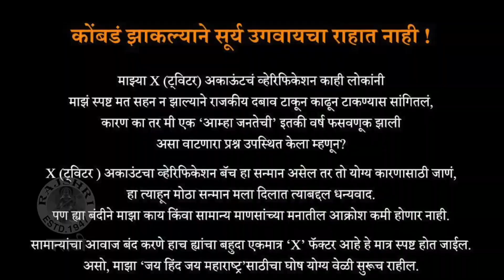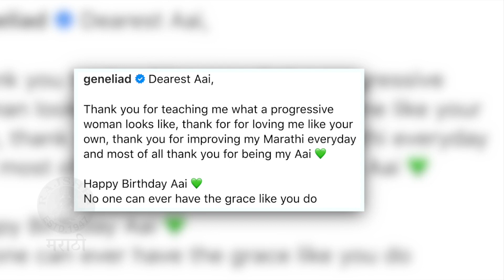Top 10 Marathi Entertainment News | Genelia Deshmukh | Deepika Padukone | Tejaswini Pandit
जिनिलियाची सासूबाईंसाठी पोस्ट, तर आमिर खानच्या लेकीचं शांतीत क्रांती २ च्या स्पेशल स्क्रिनींगला हजेरी. काय घडलं या आठवड्यात पहा या Top १० एंटरटेनमेंटमध्ये.